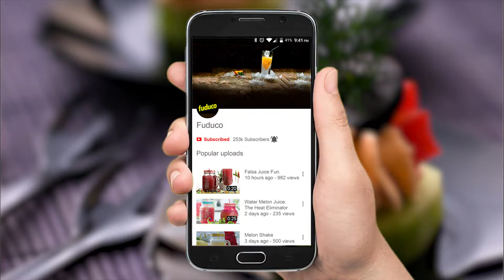Banana & Melon Shake | Summer Drinks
Treat yourself to this rich and heavenly DIY Banana Melon Ice cream shake and enjoy every sip of it!

** DETAILED RECIPE: **

INGREDIENTS:

1. Banana 3-4
2. Sweet Melon 300gms
3. Vanilla Ice-cream 300ml
4. Condensed milk 3-4 Tbsp
5. Ice cubes as per requirement

DIRECTIONS:

1. Peel bananas and cut them into small pieces.

2. In a blender add the pieces of banana, Sweet melon, vanilla ice-cream and condensed milk then blend all the ingredients well.

3. Add ice-cubes and blend it again!